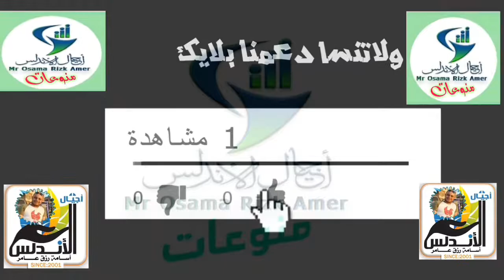اسبارتن توتال | لعبة اسبرطى| حلقة 2|Spartan_ Total Warrior -Trailer _ Mission 2 Game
لعبة اسبارتن لعبة قويه
لعبة 300 اسبرطى من العاب حرب ولعبة حروب اسبرطى الاسطورية حيث يقوم المقاتل الاسبرطى بالقتال بشراسة وايضا ببراعة فى القتال الرائع انت جندى اسبراطى يونانى تقوم بالقتال الان بمفردك عليك محاربة الجنود وقتلهم جميعا اسبرطى تعتمد عليك فى القتال والحرب قاتل الجميع بحتراف فالجندى الاسبرطى يقاتل منذ صغرة ولا يعرف الخوف ولا يعرف غير القتال والقوة واستخدام الاسحلة وقتال بالسيف وقتال السيوف انها اجمل حرب السيوف والقتل والمعارك اشترك فى المعركة ولا تجعل شىء يوقفك
Spartan_ Total Warrior - Trailer _ Mission 2 Gamep(720P_HD)
(Ps2) Spartan_ Total Warrior gameplay(480P)

كل مايخص التموين والتجارة الداخلية